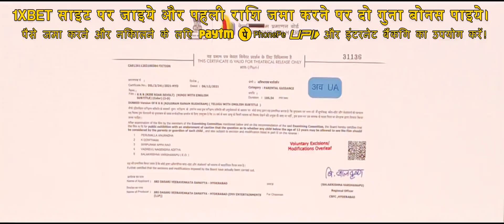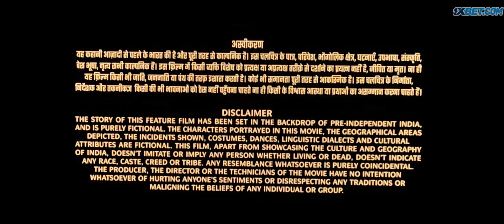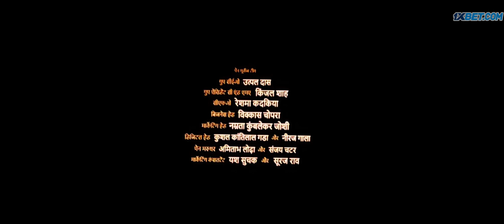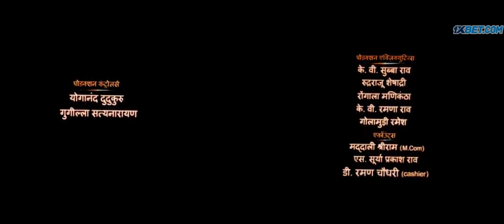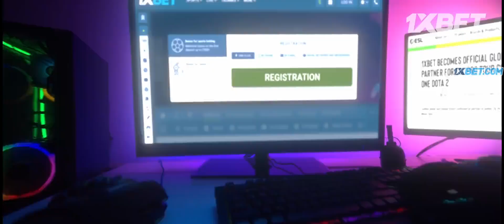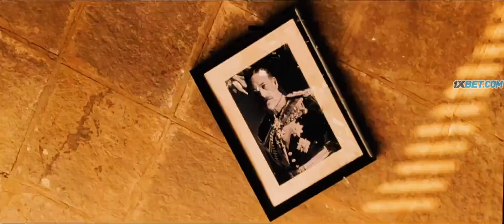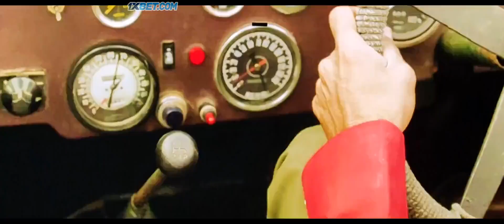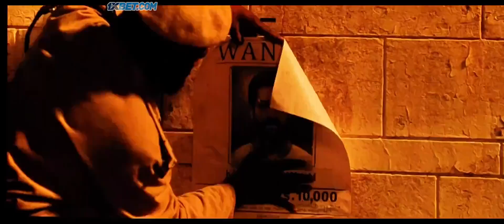RRR full movie in Hindi dubbing please like subscribe and comment